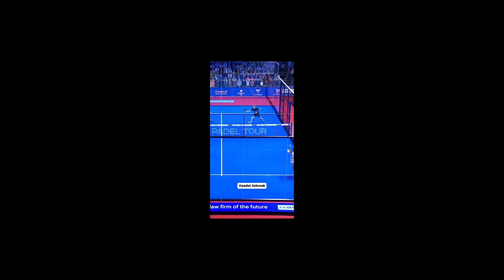Best Padel Compilation 4K # 05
Best Padel Plays Tricks Tips And More
Welcome to our padel YouTube page! We are dedicated to bringing you the latest and greatest in padel plays , tips, and tricks. Whether you're a seasoned pro or just starting out, we have something for everyone.